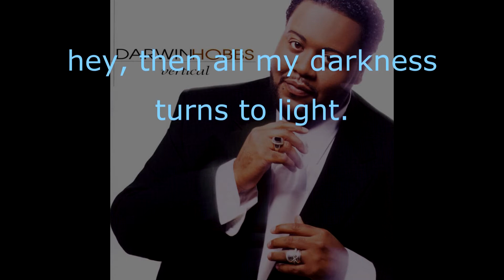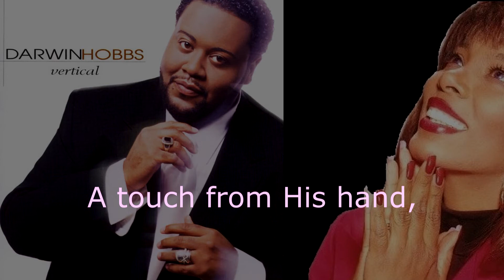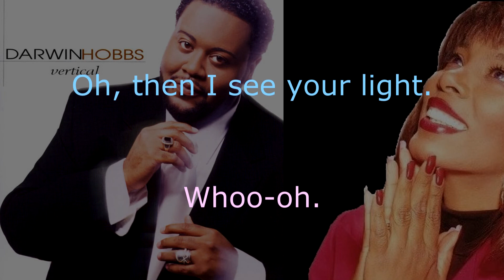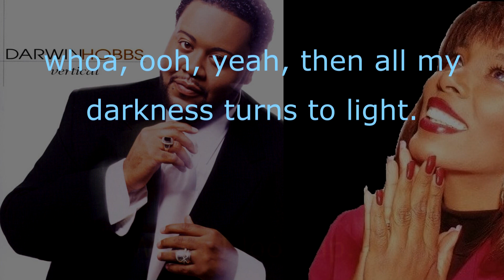Donna Summer and Darwin Hobbs - When I Look Up LYRICS - HQ "Vertical" 2000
Written by Cedric Caldwell, Victor Caldwell & Hallerin Hill
Produced by Cedric & Victor Caldwell